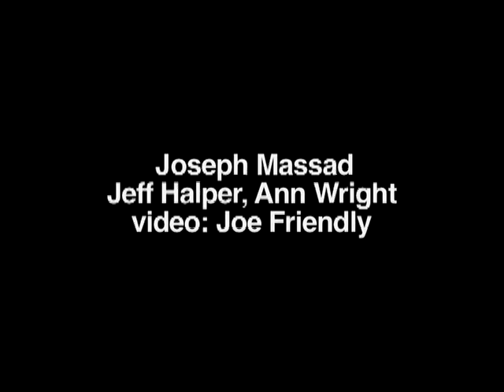Challenging Israeli Gaza Policy With a Freedom March, Massad, Halper, Wright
Israel's shame in Gaza is analyzed and condemned by Prof Joseph Massad, of Columbia,  Jeff Halper, founder of ICAHD,  Israeli Committee Against Home Demolitions, and  Ann Wright, former US Army colonel and US diplomat who quit over invasion of Iraq, and active member of CODEPINK, with Abdeen Jabara moderating. They recruit for the upcoming Gaza Freedom March, flying to Cairo by December 27, and joining with more than 50,000 Palestinians marching into Gaza December 31.  This was a rally/fundraiser  for the march on October 27,
at the Church of the Holy Trinity, NYC